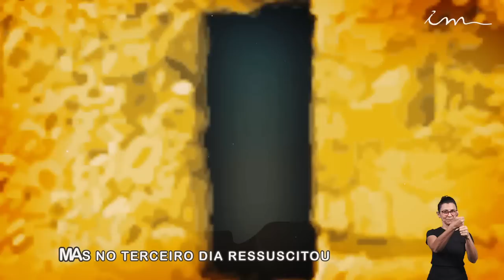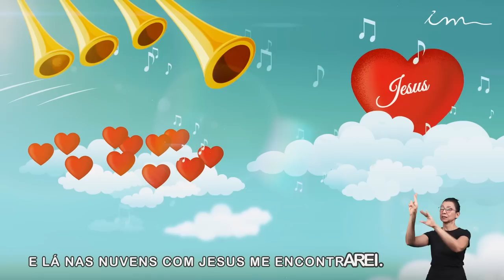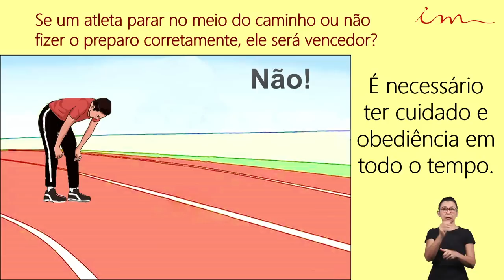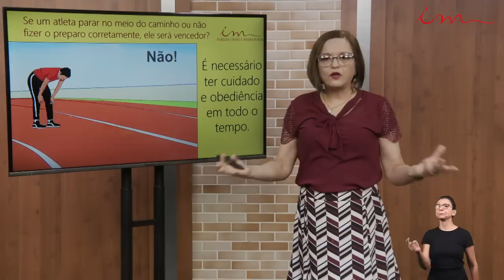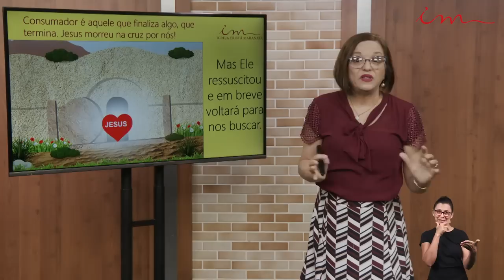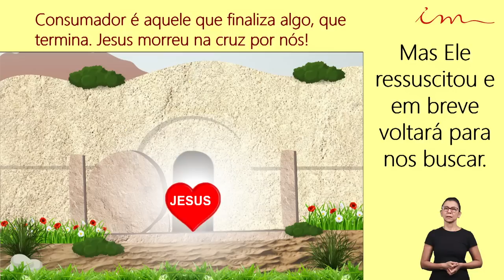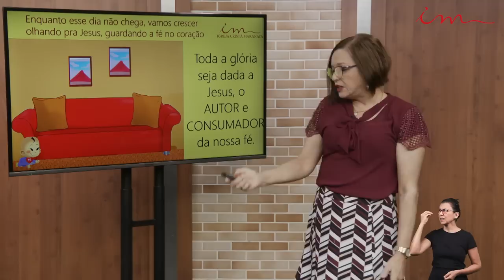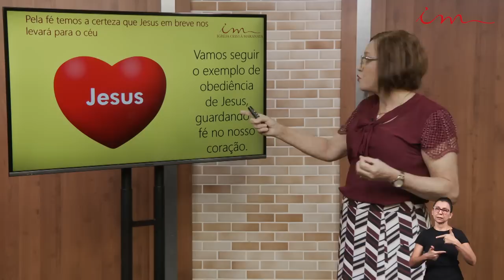Igreja Cristã Maranata - Crianças de 3 a 7 anos - Jesus, o autor e consumador da fé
Ensino de crianças, intermediários e adolescentes da Igreja Cristã Maranata, transmitido no dia 23 de Julho de 2020.